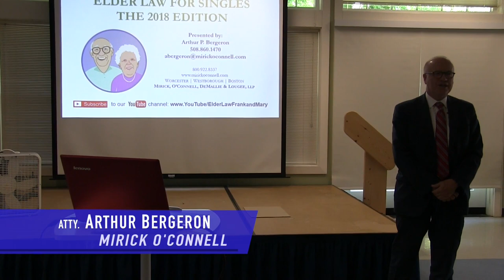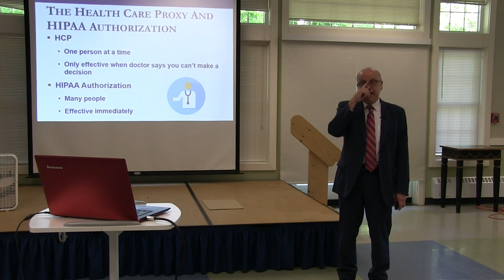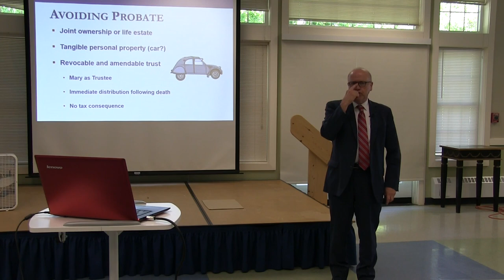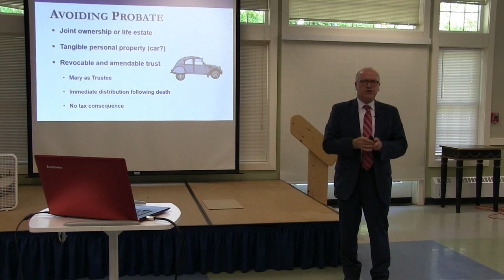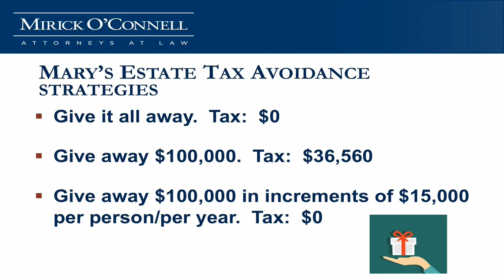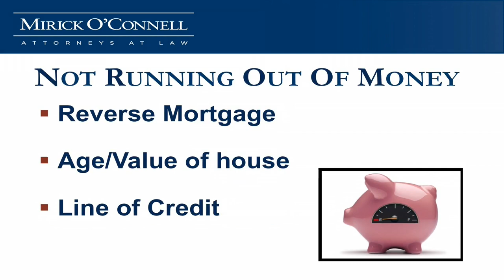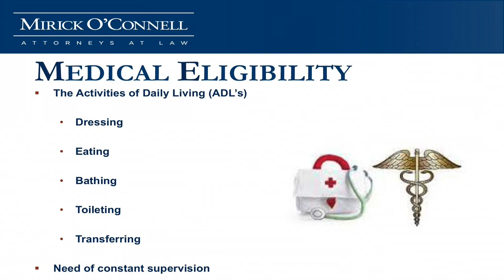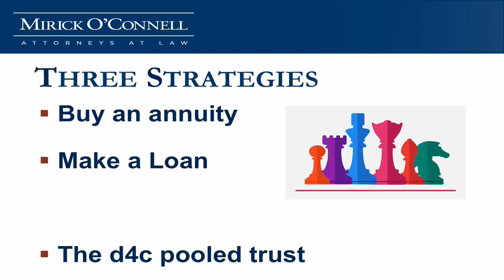Elder Law for Singles - Hopkinton COA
Atty. Bergeron presents at the Hopkinton Council on Aging on estate planning for singles. Tax minimization and asset protection concerns are very different for singles than for married couples.